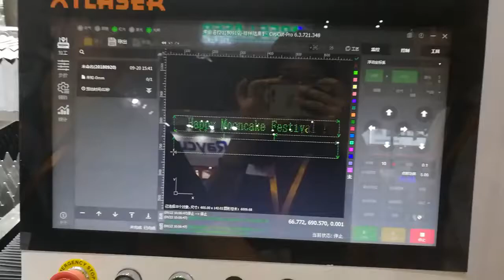Open type fiber laser cutting machine